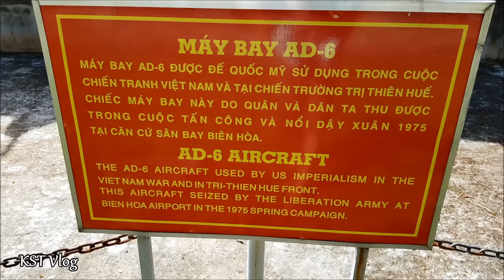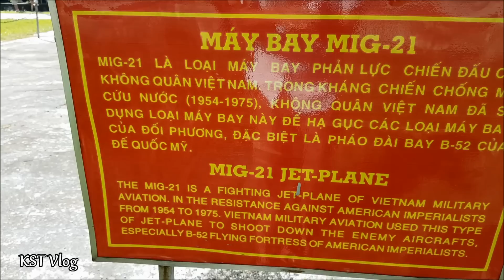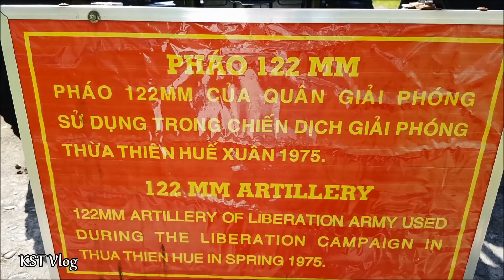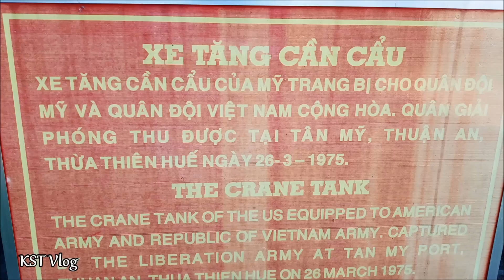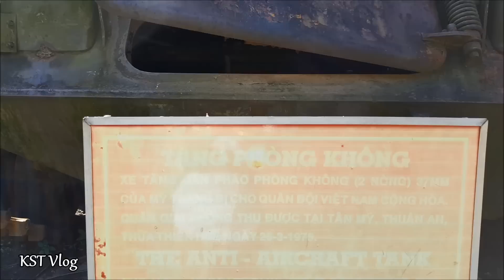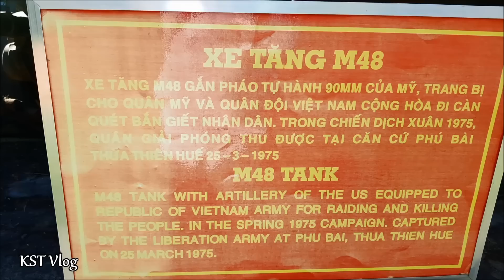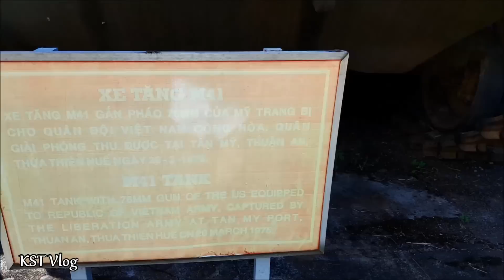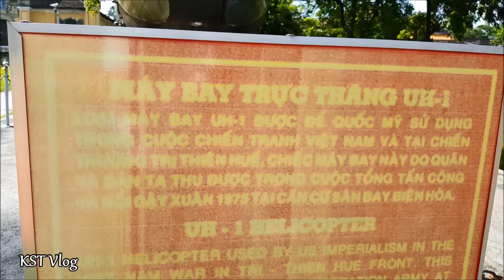KST Vlog - Chơi Loại Máy Bay Xe Tank này mới sướng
Nay có dịp tham quan kinh thành huế, mình vào bảo tàng chiến tranh tham quan các loại máy bay, xe tank, nhìn khủng quá anh em ạ !!!